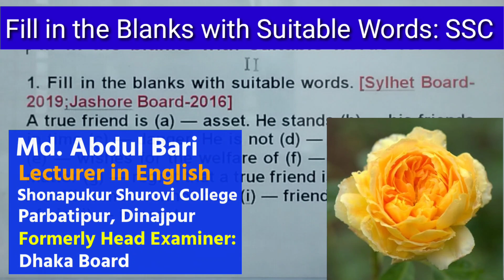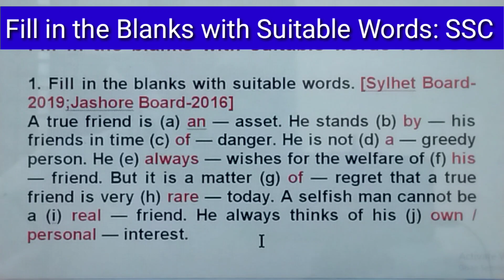Fill in the blanks with suitable words Sylhet board 2019 for SSC.